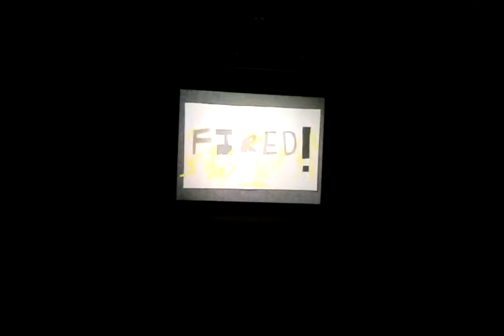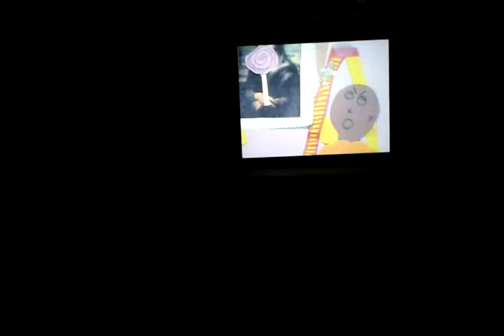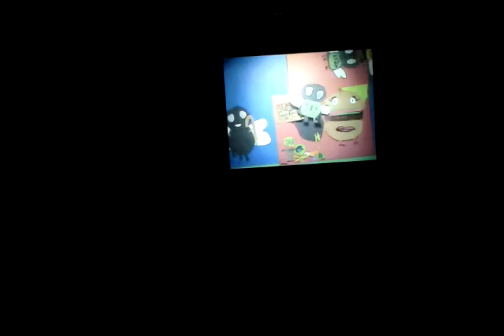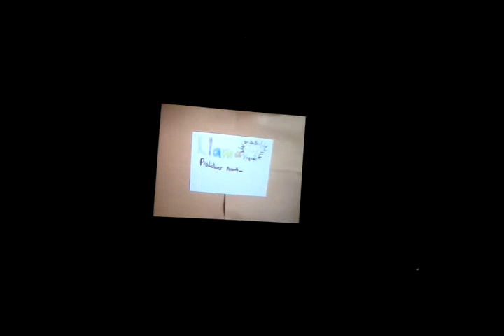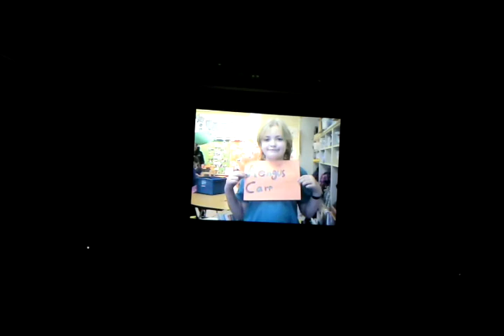Jacob Burns Film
Movie project Mrs. Walker class